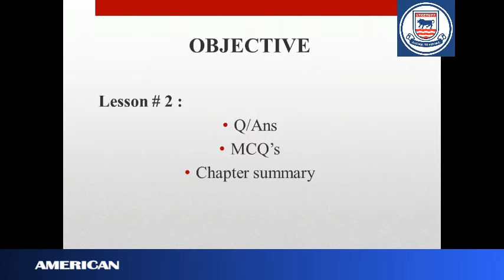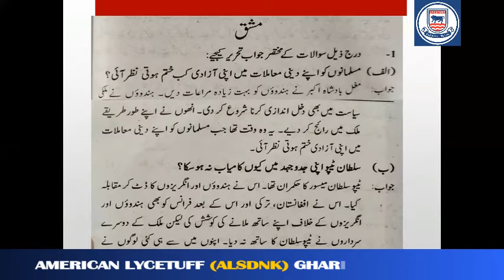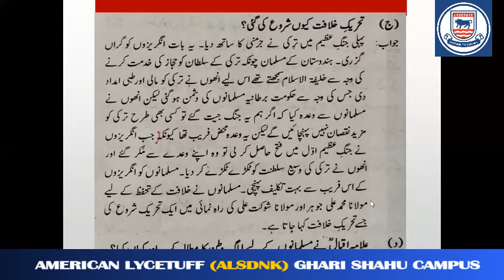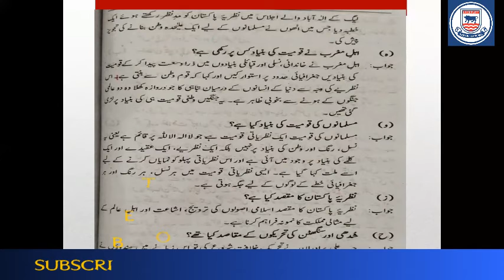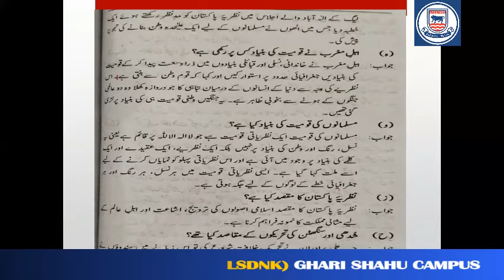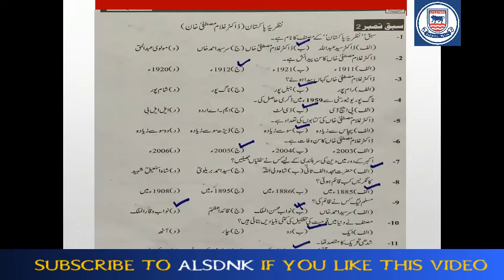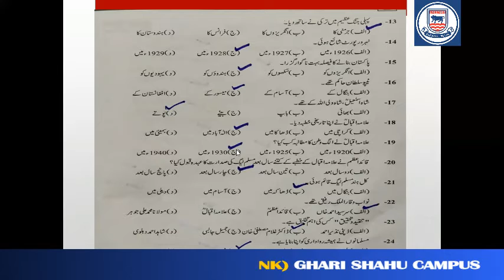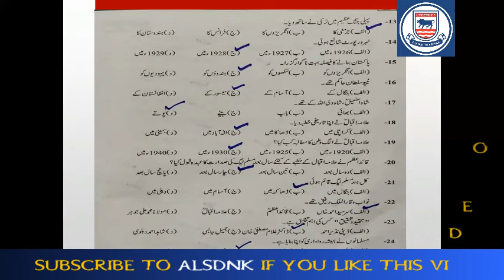Class-10th-Urdu-(Lecture-6)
Online Class.
ALSDNK (Garhi Shoh Campus)
Lahore.